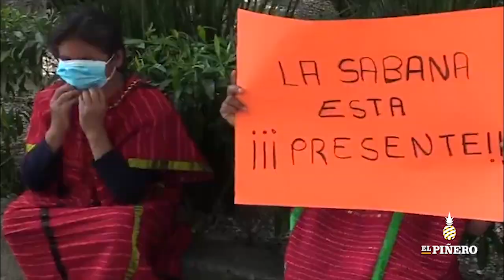Bloquean carretera con ataúd y cadáver; indígenas exigen seguridad y justicia en Juxtlahuaca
◼ Este jueves -15 de octubre- pobladores colocaron el ataúd con el cuerpo de quien en vida respondió al nombre de Epifanio de Jesús Martínez, quien perdió la vida en la clínica del Instituto Mexicano del Seguro Social (IMSS) tras ser atacado a balazos el pasado martes en Juxtlahuaca, municipio de la región de la Mixteca.